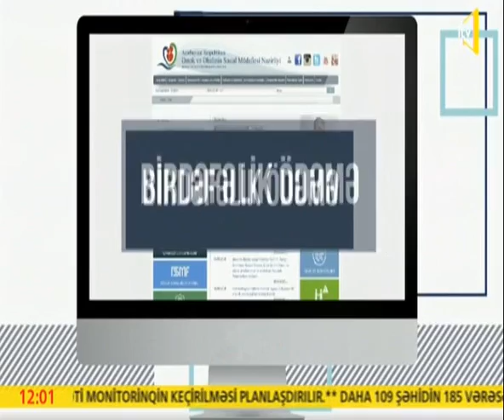Daha 109 şəhidin 185 vərəsəsinə birdəfəlik ödəmə verilib